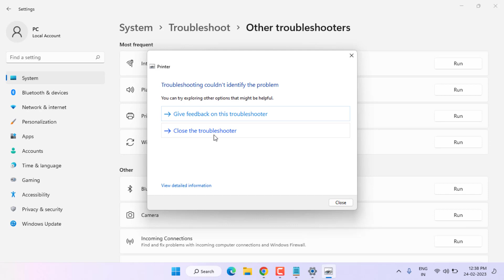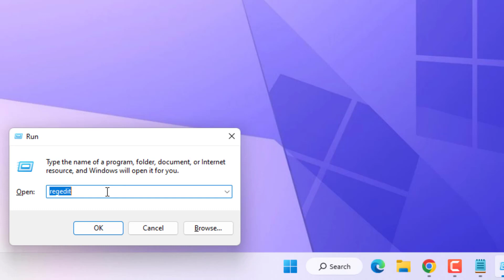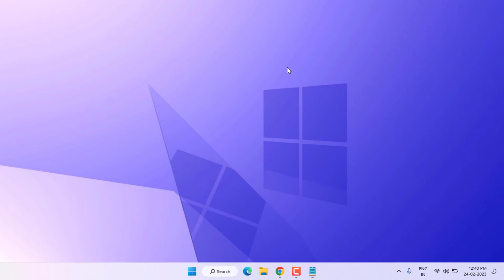How to Fix Operation Could Not Be Completed Error Code 0x00000771 in Printer on Windows 11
How to Fix Printer Error Operation Could Not be Complete Error Code 0x00000771 on Windows 11/10
How to Fix Operation Could Not Be Completed Error in Printer on Windows 11

Computer\HKEY_LOCAL_MACHINE\SOFTWARE\Microsoft\Windows NT\CurrentVersion\Windows